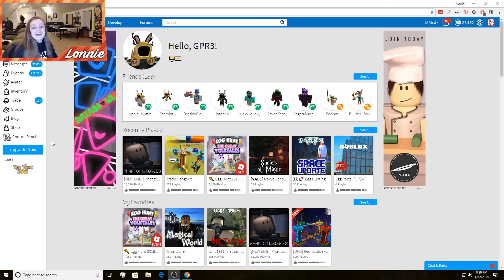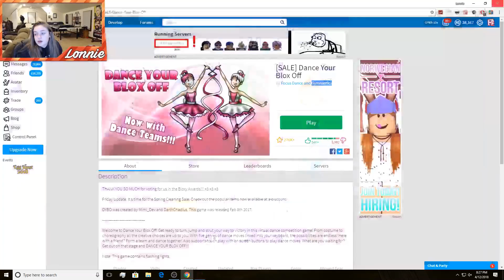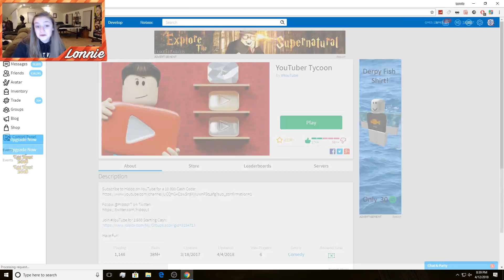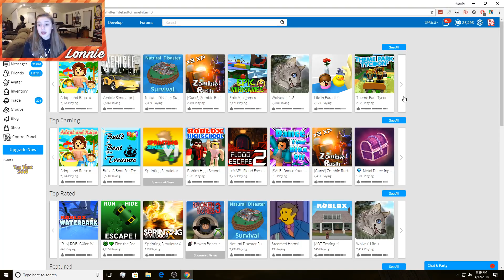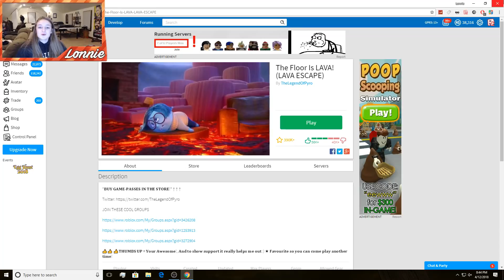MY SISTER HACKED MY ROBLOX ACCOUNT!!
Should my sister make a YouTube channel?